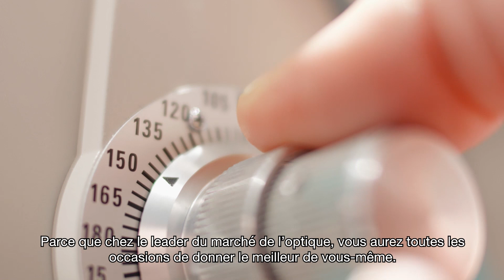Travailler chez | Pearle Opticiens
Chez le leader du marché de l’optique, vous aurez toutes les occasions de donner le meilleur de vous-même. Pearle Opticiens, votre avenir est en vue.